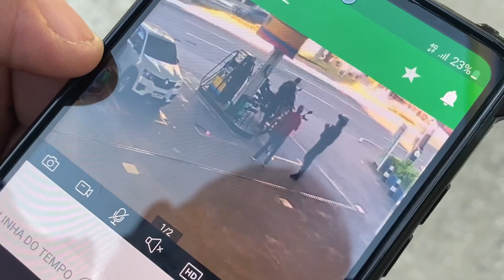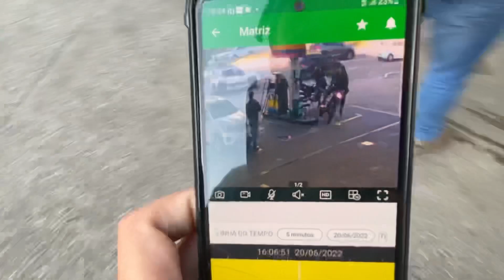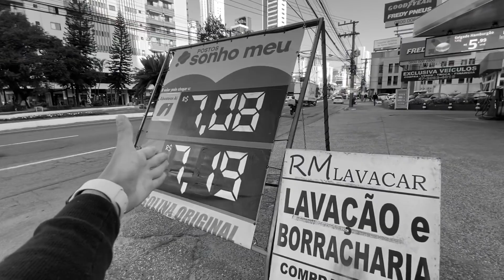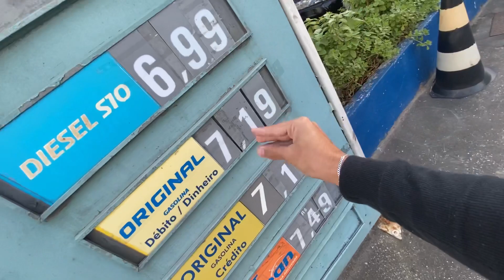UM P0LlClAL CAlU DE M0T0 AQUI N0 POSTO!!! Acidente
Vidadefrentista emalta frentista

Galera, seja membrinho do canal ❤️